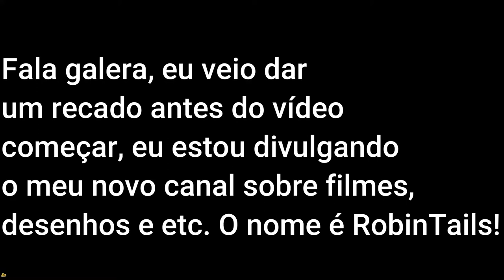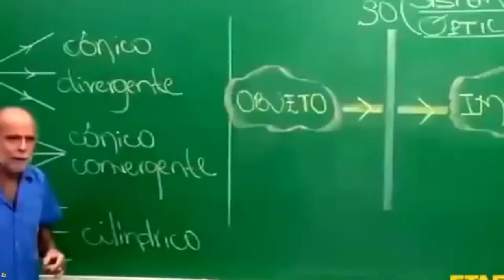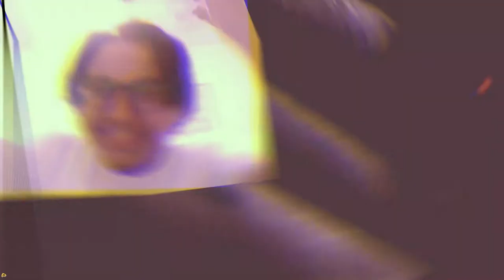O jogo mais injusto e bom no online! | Battlefield V Multiplayer Online.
Esse é o meu sofrimento jogando Battlefield V, KKKKKKKKKK!

Meu instagram:@batsonic26